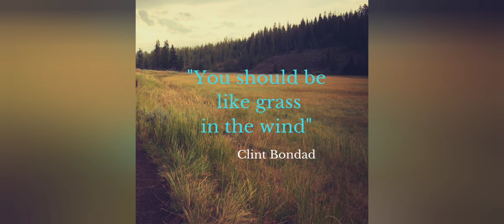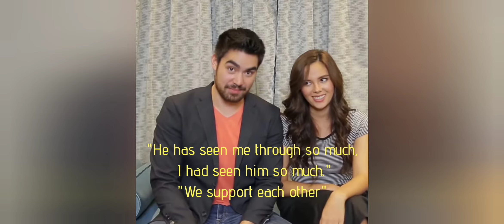Quotes/Lesson in Life with Clint Bondad + Miss Universe Catriona Gray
Here's a nice quotes from Clint and Catriona.